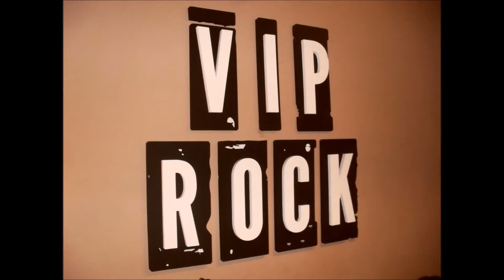Noche - La Pieza de la Abuela en Entretelones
Tema Noche de la banda La Pieza de la Abuela del Ep realizado en Entretelones

Grabado, mezclado y masterizado por Mariano Alvarez Cedro